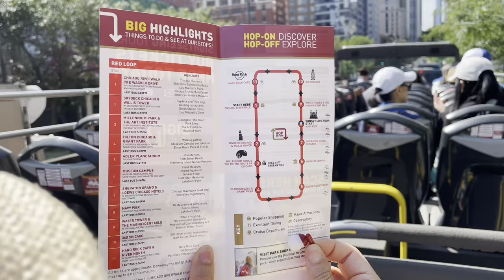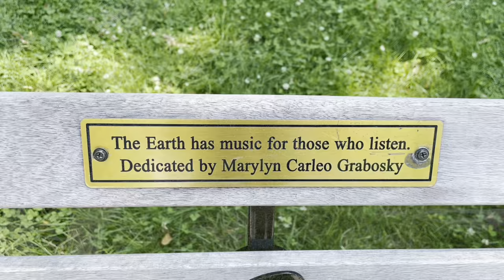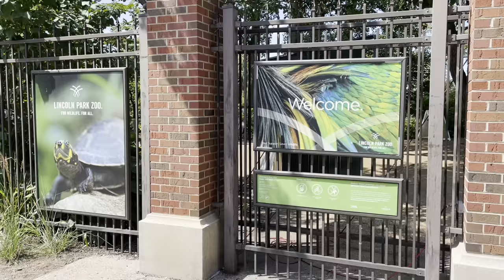Chicago - day 7 - Trio Lorenci - Hop ON Hop OFF - Lincoln Park - Gordon Ramsey